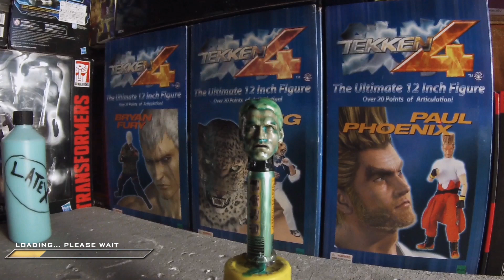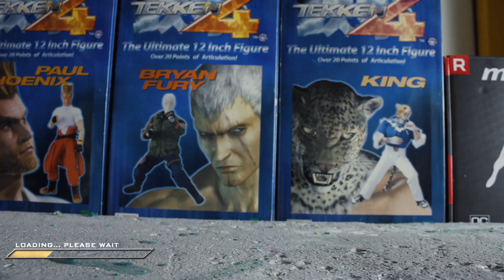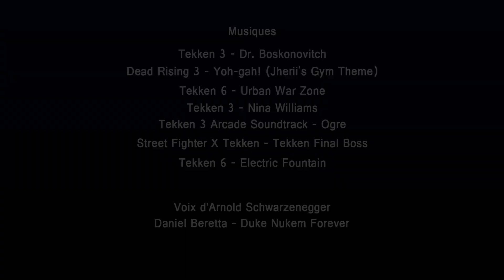CUSTOM ACTION FIGURE : OGRE [tekken]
►Playlist de mes vidéos stop motion